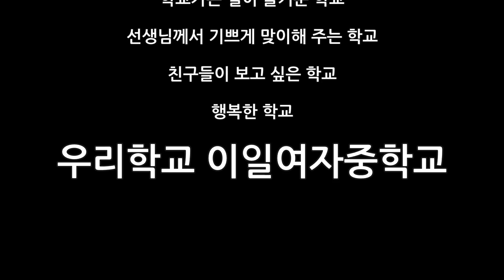[이일여중 학교폭력예방 행사] HI Five 웃음꽃 피는 등교실